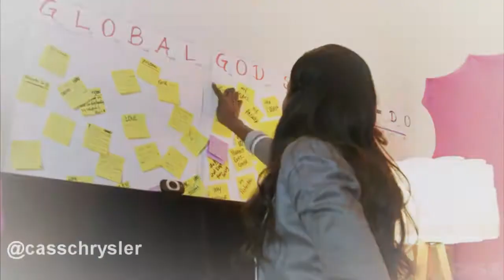Dominique Big Brother 19 Cast MV - Lies and Deceit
LIES AND DECEIT HUNTIES